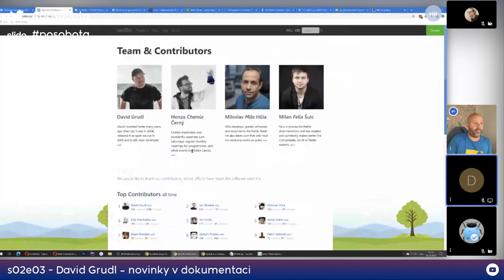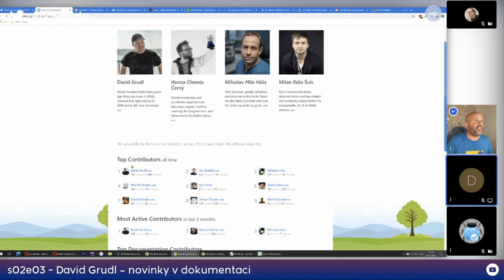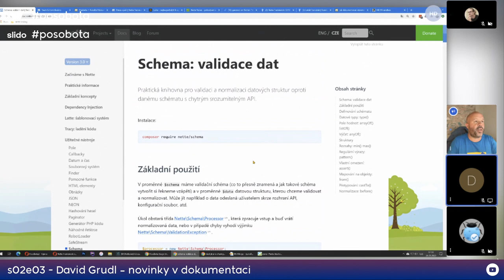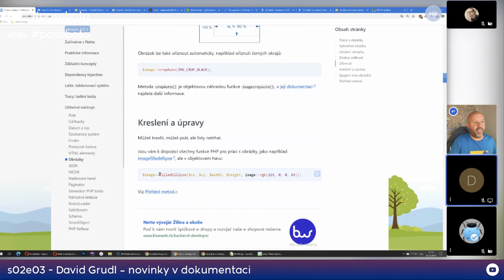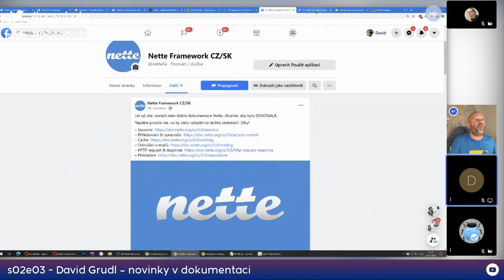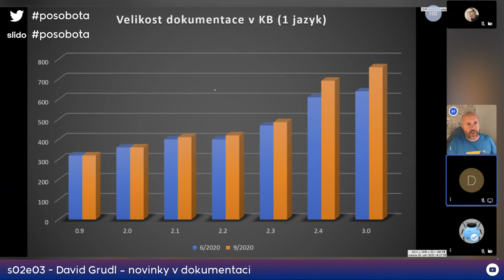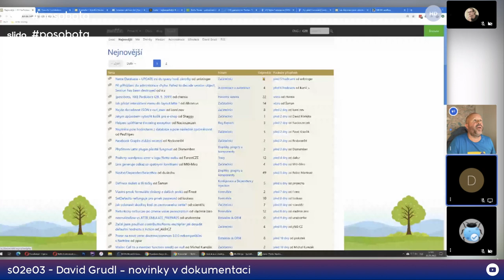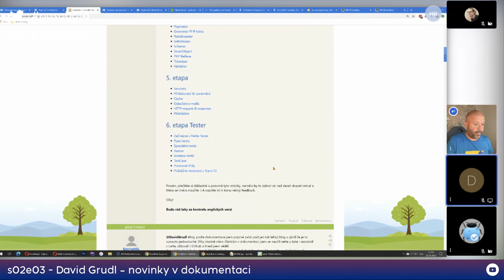David Grudl – novinky v dokumentaci